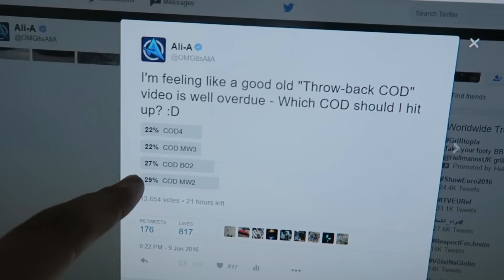THE BEST COD EVER?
- Ali-A